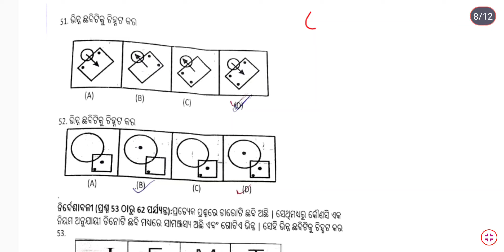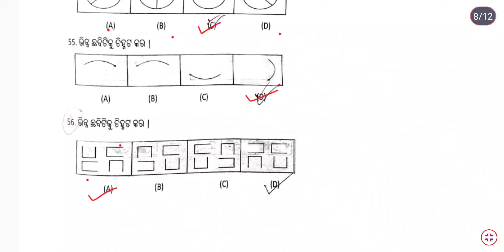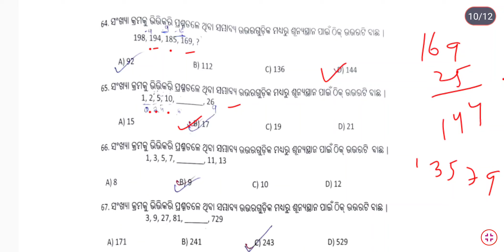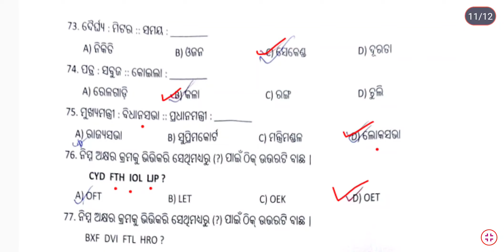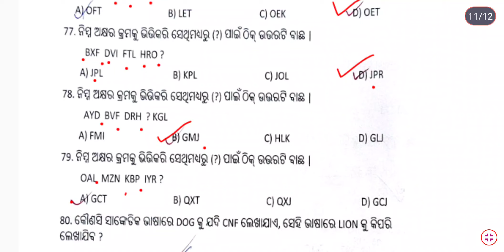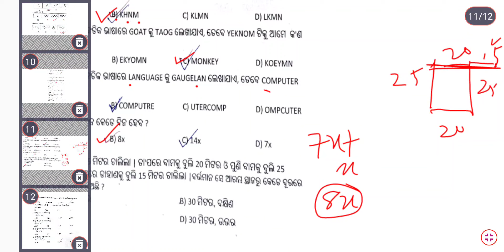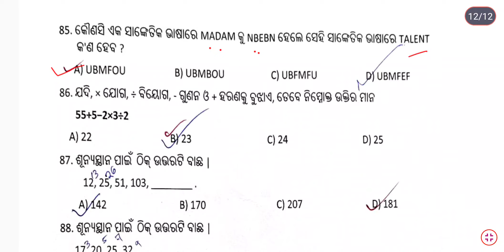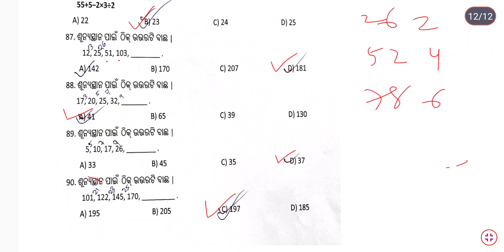NMMS, SET C (MAT), 03.12.2023, PART 2, ALL QUESTION AND ANSWER EXPLAIN, PK EDUCATION, PK SIR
NMMS SET C (MAT), NMMS 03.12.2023(MAT), PART 2, ALL QUESTION AND ANSWER EXPLAIN, PK EDUCATION, LEARN BY HEART, PK SIR, BEAUTIFUL EXPLAIN, NMMS SET C MAT QUESTION AND ANSWER,